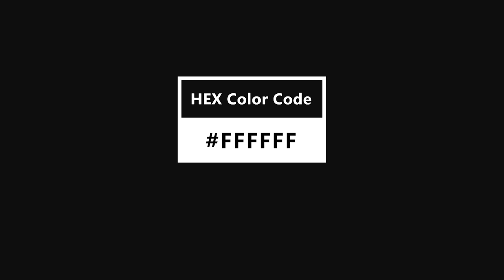Just white screen (Color 2) [4K Resolution]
HEX Color Code

I have started this One_Color_Screen_Series because I wanted to use these videos as a screen saver on my TV. Then I thought to upload them on YouTube so it would be available for everyone.

I added the HEX code for the color so If anyone wants to use the color, they can get the code.
You can find more information about HEX color code and other color code types by visiting this site that I have found on the internet